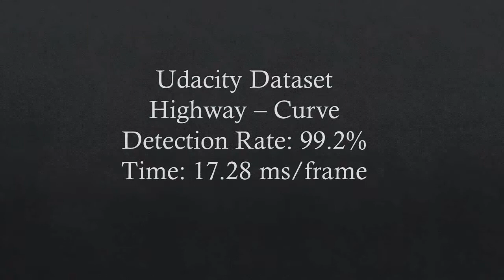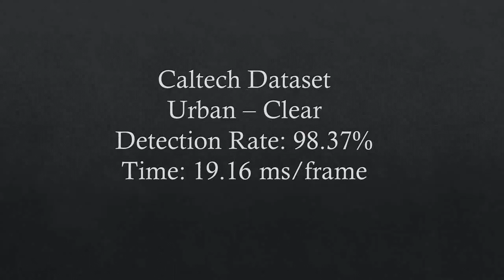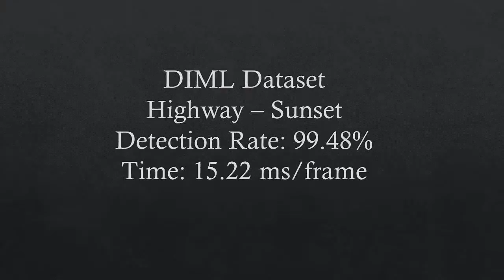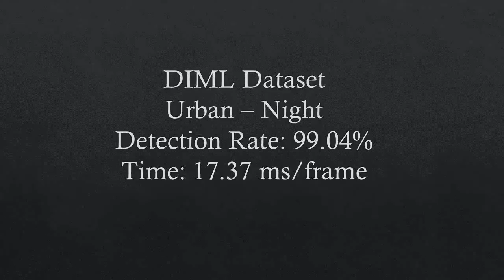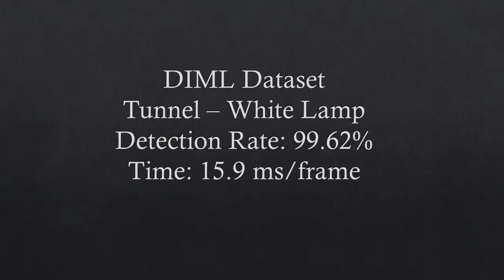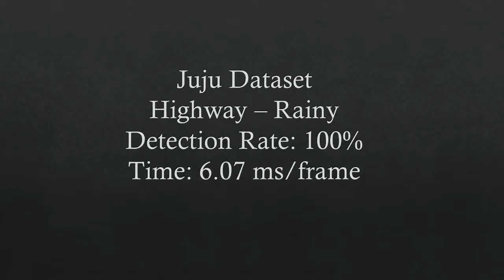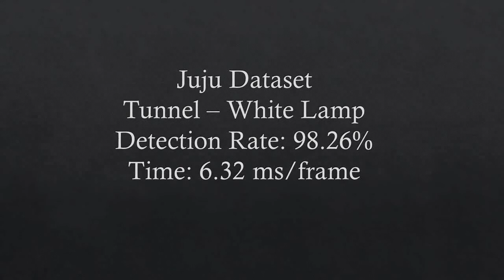01) A Robust, Real-Time and Calibration-Free Lane Departure Warning System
A real-time and calibration-free lane departure warning system algorithm is proposed. The pre-processing stage of the lane departure algorithm is carried out using Gaussian pyramid to smooth the image and reduce its dimensions, which decrease the unnecessary details in the image. A lane detection stage is then developed based on Edge Drawing Lines (EDLines) algorithm that is a real-time line segment detector, which has false detection control. The reference-counting technique is used to track the lane boundaries and predict the missing ones. Experimental results show that the proposed algorithm has accuracy of 99.25% and average processing time of 80 fps (frame per second). The proposed algorithm is efficient to be used in the self-driving systems in the Original Equipment Manufacturers (OEMs) cars.